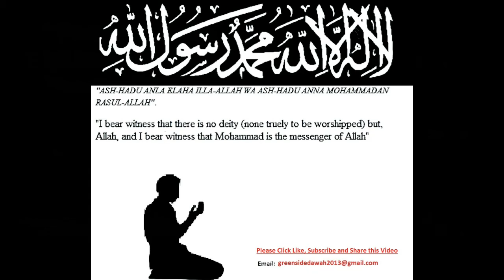English Lecture: Imam Nawawi Etiquettes of Sleeping